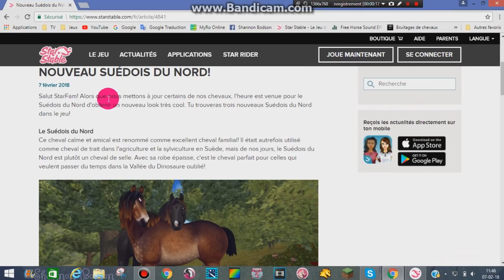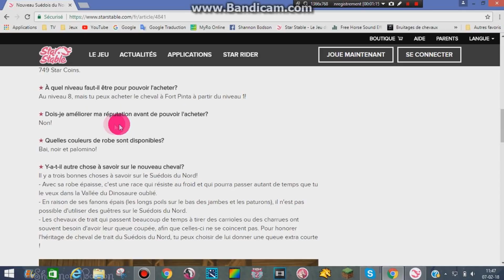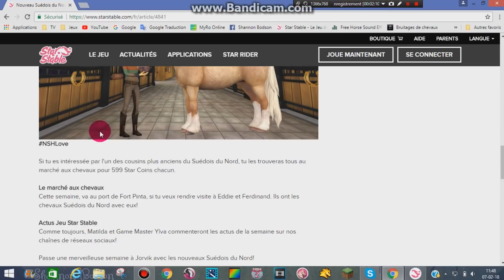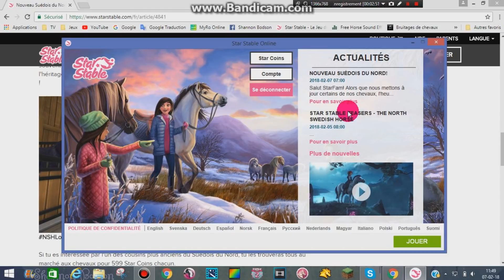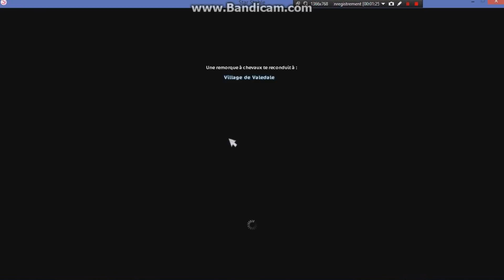SSO MAJ 07/02/2018 Les Suédois du Nord !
Salut tout le monde ! Aujourd'hui on se retrouve pour l'achat d'un Suédois du Nord qui ont été revisité ! D'ailleurs, je les trouve magnifique ! :)
PS: Désolée pour l'écran noir quand je montre le cabré du cheval vers la fin :/